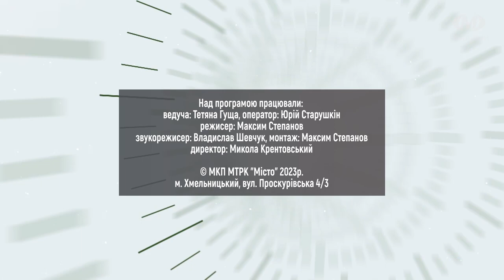На часі: Дослідження «Цінності волонтерів»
Дослідження під назвою “Цінності волонтерів” нещодавно провели представники всеукраїнської ініціативи “Активна громада”. До опитування долучили волонтерів, а також представників бізнесу та влади Сум, Запоріжжя та Хмельницького. Які питання ставили, які відповіді почули і про що говорять ці результати, з’ясовуємо в ефірі програми “На часі”. Гостя нашої студії – регіональна координаторка ВІ “Активна громада” Юлія Мазур.